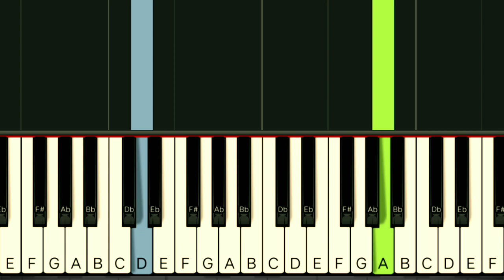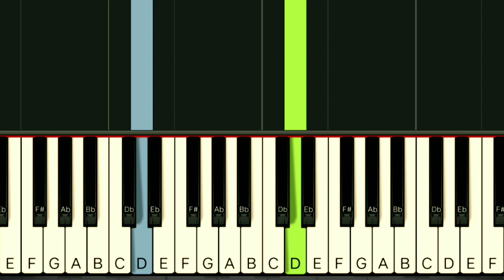SCORPION - WHEN THE SMOKE IS GOING DOWN | SLOW & EASY PIANO TUTORIAL